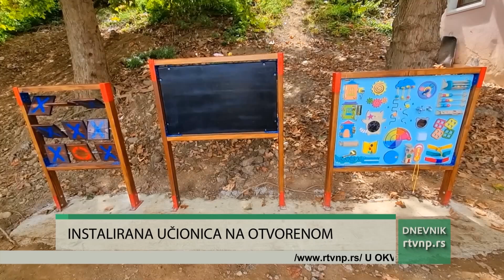Kod "Pendika" instalirana učionica na otvorenom u okviru projekta ''Građani se pitaju''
U okviru projekta „Građani se pitaju“, koji podržavaju Grad Novi Pazar i organizacija Helvetas, kod dvorane "Pendik" instalirana je nova učionica na otvorenom. Ova učionica će biti namenjena različitim aktivnostima i radionicama koje će organizovati Udruženje psihologa iz Novog Pazara.